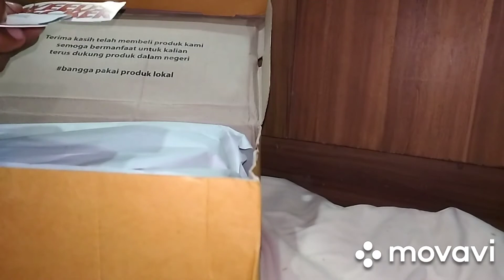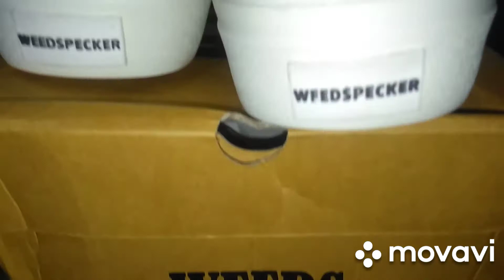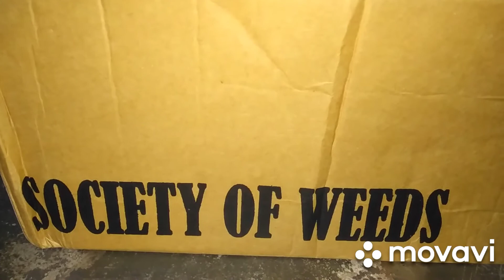VIRAL ! SEPATU LOKAL YANG NYAMAN DIPAKAI | UNBOXXXING WEEDSPECKER EDGE FLAME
Hai kawan-kawan
Mulai hari ini kedepan , channel ini akan beralih fungsi untuk update video kesehatan dan kegiatan serta hobby-ku.

Momaap , kalau ada kesalahan dan kekhilafan dalam semua video saya , karna saya masih baru belajar 🙏